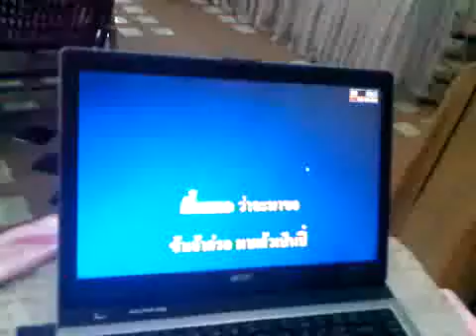21/04/11 งานสระเกล้าดำหัว : งานเลิก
รับจัดเลี้ยงงานแต่งงาน งานเลี้ยงรุ่น งานเลี้ยงทั่วไป งานเลี้ยงนอกสถานที่ โดย จิตต์อารี สปอร์ตคอมเพล็ก สนใจ ติดต่อ คุณอัจจิ 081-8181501, 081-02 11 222